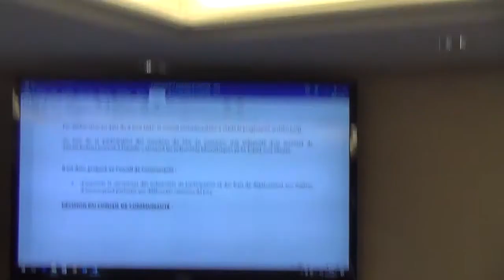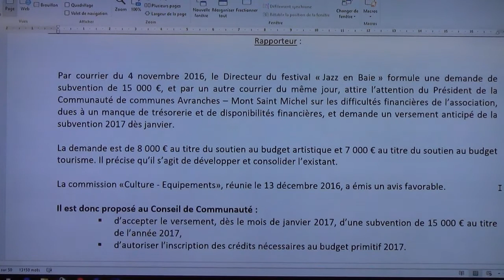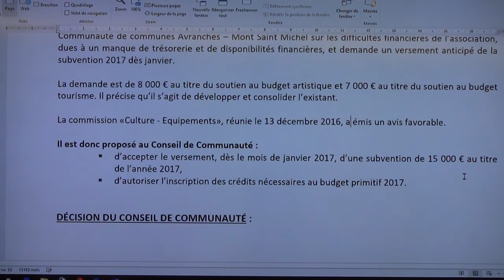AG EPCI Avranches MSM 17/12/2016 - Q 9 subvention à Jazz en Baie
Conseil de communauté de communes Avranches Mont-Saint-Michel CCAMSM samedi 17 décembre 2016
Question 9. Saison culturelle : subvention 2017 à Jazz en Baie